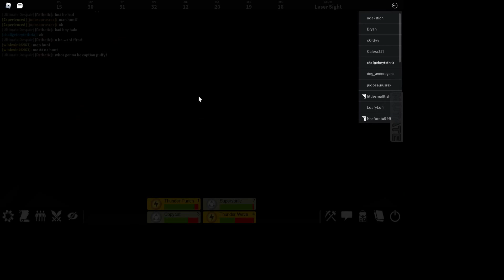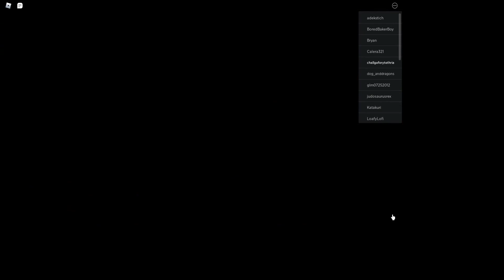getting all ethirans monsters of ethira part 2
i get all monsters part 2